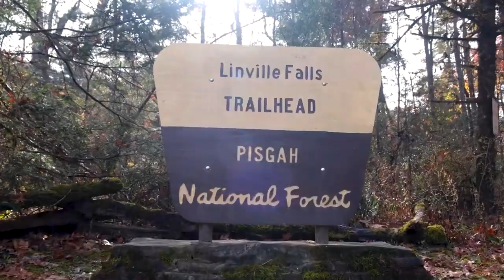Discover the High Country of North Carolina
The High Country of North Carolina is not only a destination for tourism, but a home for adventurers and lovers of everything this area has to offer. Today we explore the things to do and locations that make this area we call home so special. Some of the towns featured in todays video are Boone, Banner Elk, Blowing Rock, Linville, Grandfather, and Sugar Mountain.